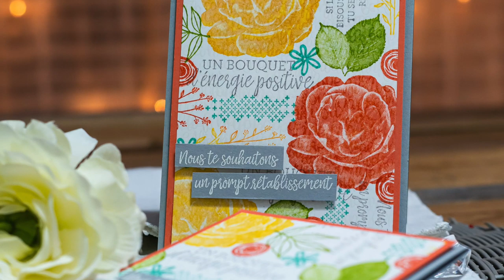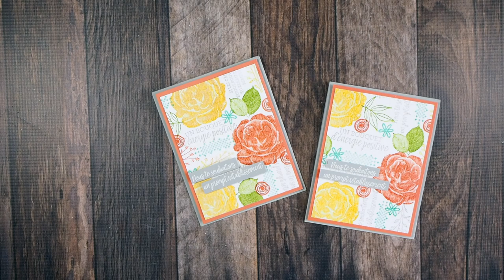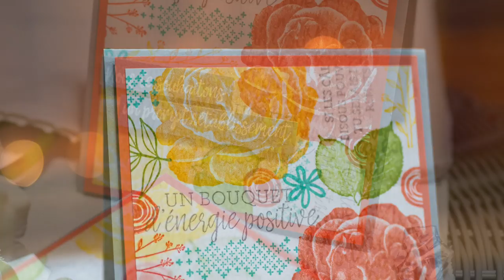Technique d'estampage par blocs visuels Stampin' Up!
Je crée devant vous un arrière-plan en créant des blocs visuels pour un effet qui fait changement! Suivez-moi!